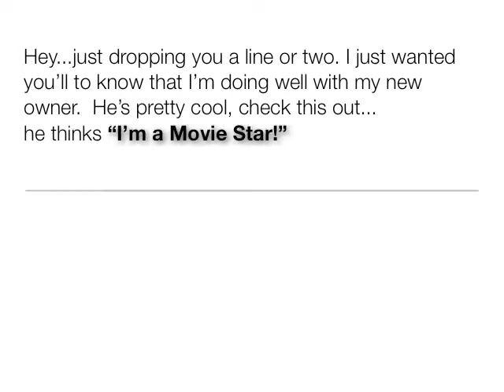Nina Going Away Party 2.mov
Video produced & arranged by Tony Boyd, Slap Stick Productions Inc. 2010